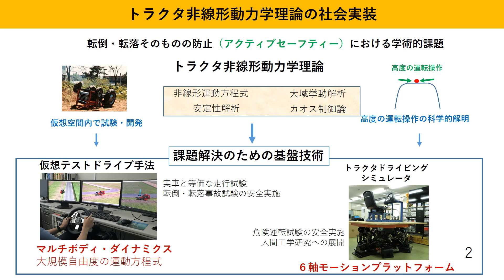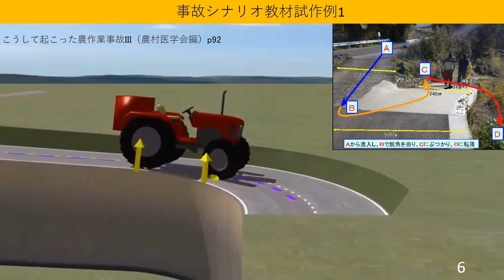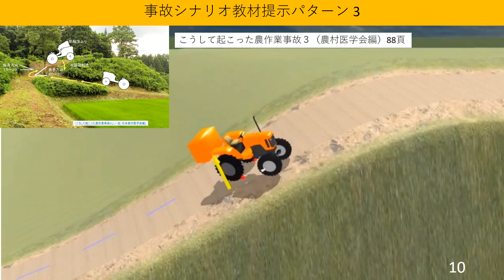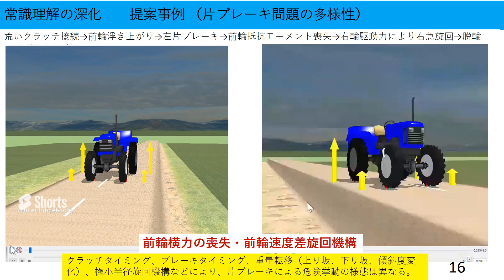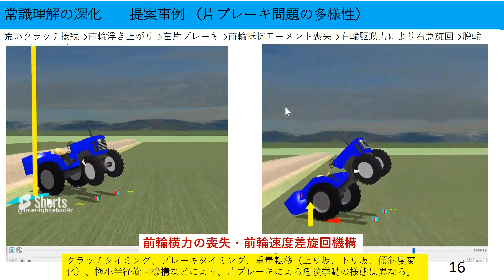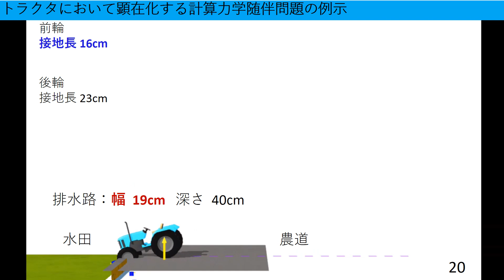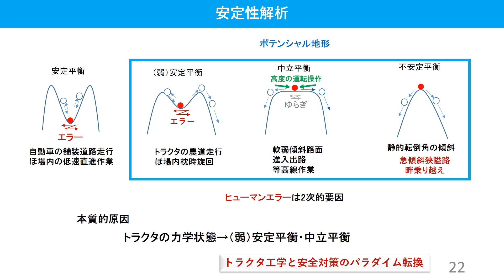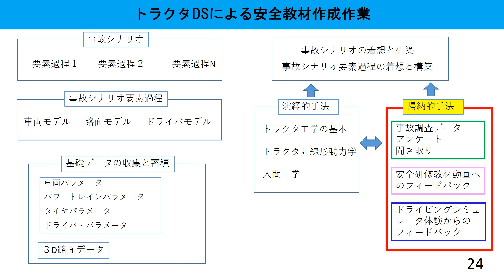JSAM2023 SAKAI日本語講演 recorded short v4